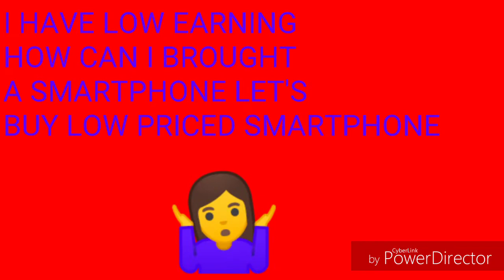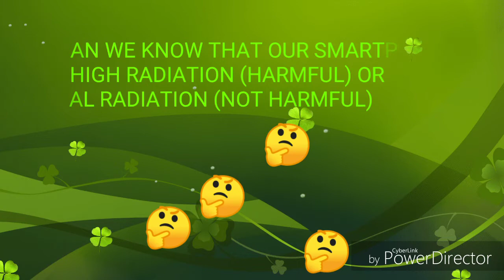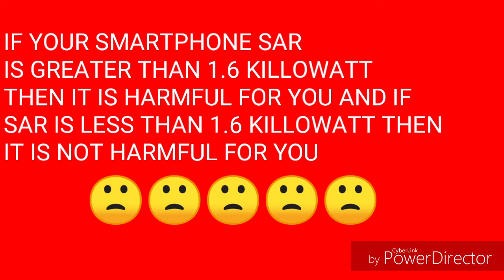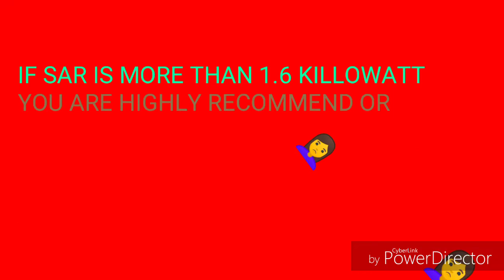Low priced mobile can badly harm you.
HI GUYS THIS IS SOME INFO ABOUT SAR ,MOBILE RADIATION,AND THIS VEDIO IS FOR YOUR SEQURITY SO PLEASE SUPPORT OUR CHANNEL AND IF YOU HAVE TO CONTACT ME YOU CAN EMAIL ME ON